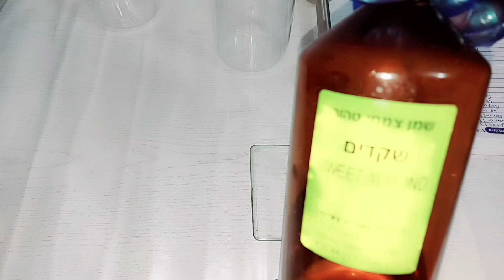How To Make Super Whitening Cream with Glycolic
Hey beauty lovers Today I will be making a tutorial on how to make a whitening lotion using glycolic acid.

Its of importance that you know that the selected active especially Retinol could dry out your skin or make your feel irritated, so you could leave it out if you fall in that category and replace with any other active or add up to your water phase.

For the oil phase I have used blend of oils; jojoba oil, castor oil and sweet almond oil and also added my kukum butter @7% you can do any butter of your preference.

The water phase I have used all hydrosol for rich skin benefit; lavender, Alovera and chamomile. Its optional but for rich cream and added benefit it's a necessity.

I will like to state that my acid strength is 70% strength and I decided to use up to 7.5% in the formula. Intention was to get the base to treat stubborn pigmentation.

You could do a lesser strength up to 10%. The 5% distilled water was incorporated with glycol to dissolve kojic acid.

Ingredients

Phase A
Blend of hydrosols  45%
Allantion.                     1%
MSM.                             2%
E.DTA.                           0.5%
sodium metabisulfite 0.5%
Silk peptides.                 2%
Zepimax zen.                0.5%
Glycerine.                        2%

Hot Oil Phase
Blend of oils.                  10%
Butter.                               7%
Cetearyl alcohol &polysorbate 60 5%
Cetyl alcohol                   2%

Cool Down Phase
Glycolic acid.                 7.5%
Lipsosome.                      1%
panthenol.                        2%
Tocopherol.                      2%
Preservative.                    1%
kojic acid.                           2%
Distilled water                   5%
propylene glycol.               2%